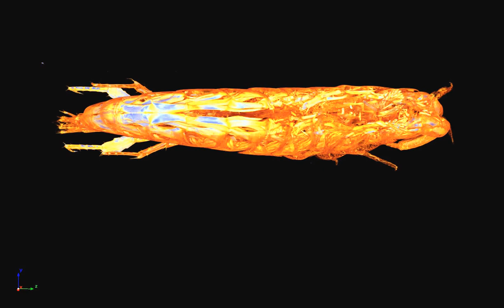MicroCT Scan of a Beach Hopper (Platorchestia platensis)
Micro-CT of Beach Hopper